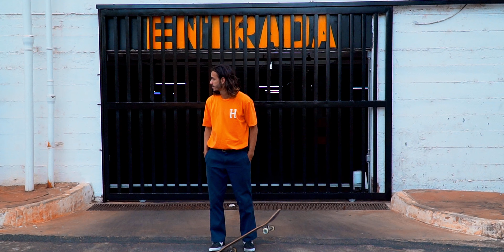ROLE DE SKATE NA RUA - Setor Bancário Norte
Role de skate na rua com os grandes skatistas de Brasília, André Willian, Gabriel Raeder e, diretamente de Goiânia, Herbety Mateus.
Demos uma leve aquecida no setor bancário sul (Banks) e fomos para o setor bancário norte para andar num pico de rua, onde encontramos um pico com duas mini spines, nos dando espaço para criar e divertir.
Venha conosco nessa sessão!

00:00 - Setor Bancário Sul
03:28 - Setor Bancário Norte